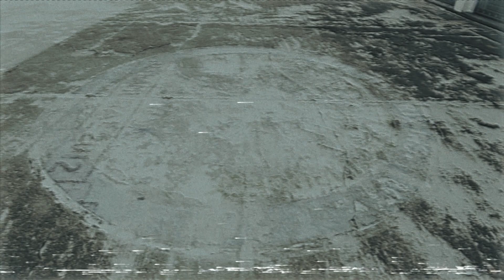MAYA MAYA Basement Lung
This place is where we met as grade school children and gravitated to each other through music as teens. We came back here before it gets completely torn down for a bittersweet homecoming.

directed by rayms
camera by atari kim